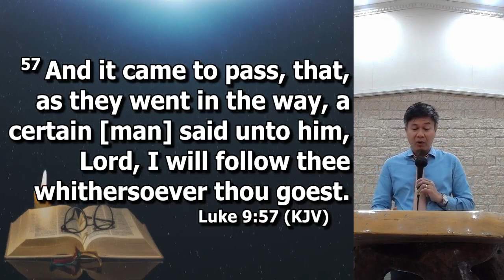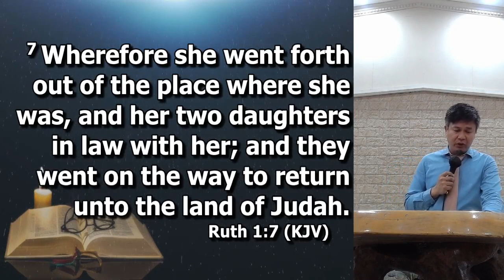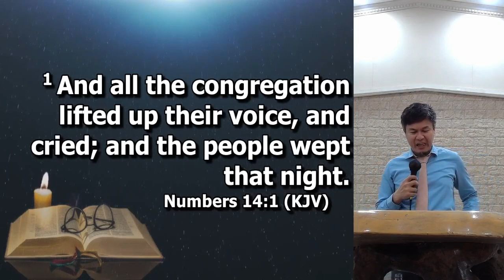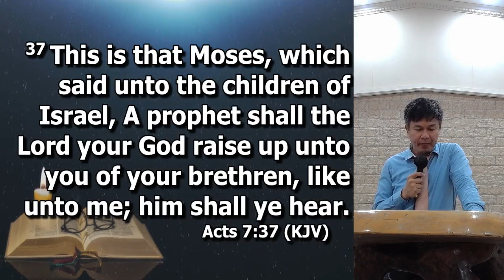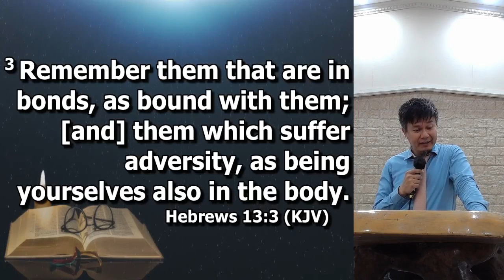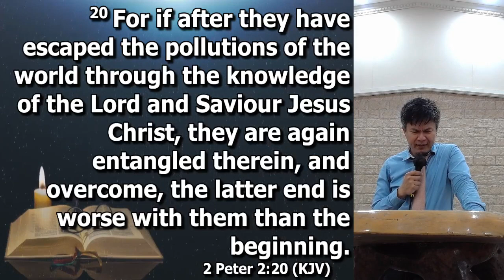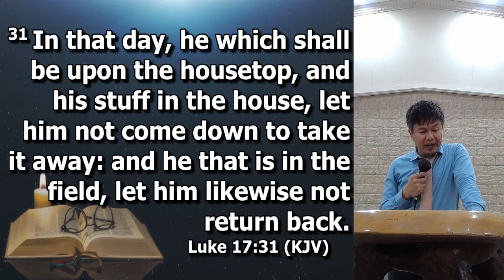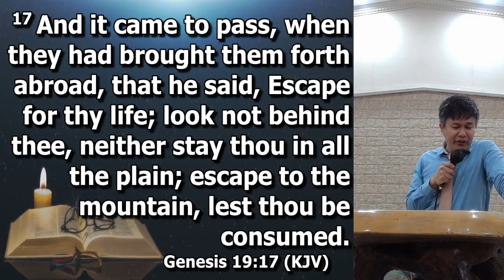Don't Look Back - Pastor Ian Baltazar (January 28, 2023)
May this be a  blessing to you as this has been a blessing to us.

To watch the entire service, we have a facebook live streaming, you may check this on our facebook page: